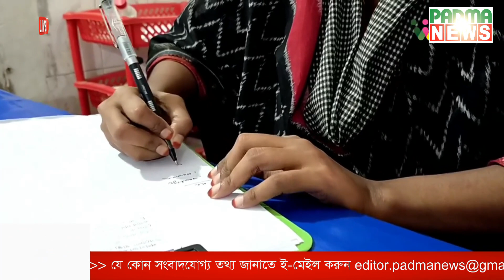অভাবের সংসারে বিয়ে দেয়ায় যেন সমাধান ! | Padma News